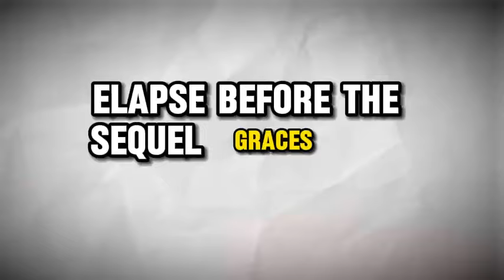Alita 2 trailer movie teaser alita battle angel 2